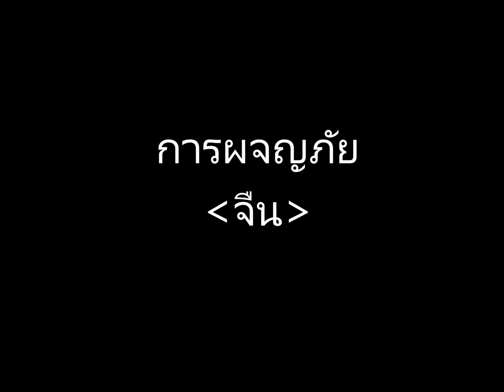ทริปปลูกต้นไม้ By สมาคมจืน